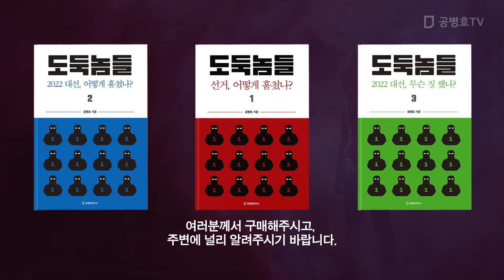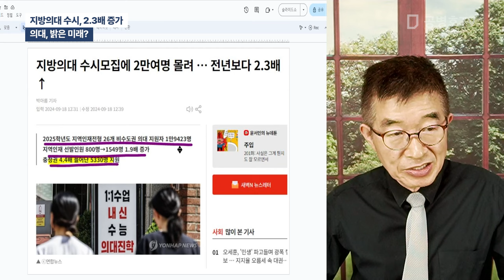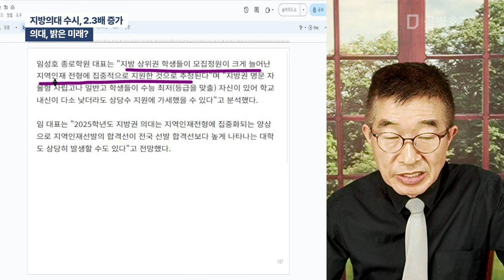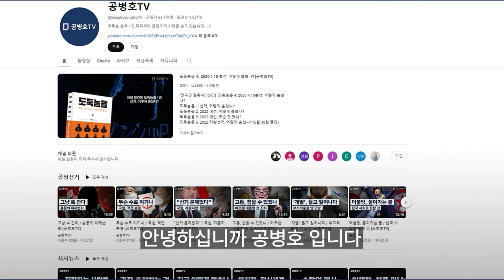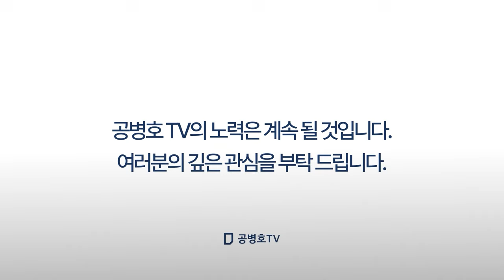지방의대 수시, 2.3배 증가 / 의대, 밝은 미래?[공병호TV]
Bitcoin : 3MTW849AkP2ftLeSK2teZHMmzLu7Z83s9U